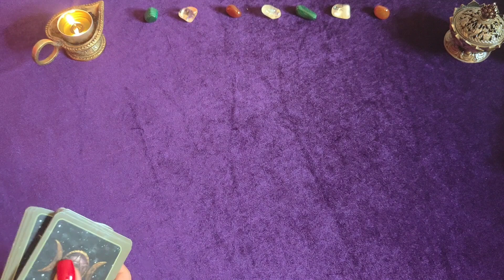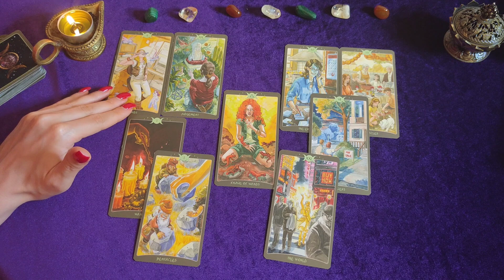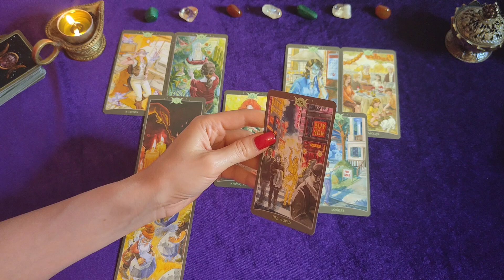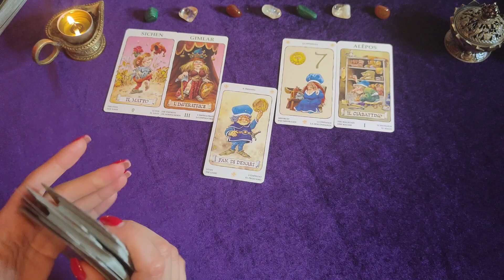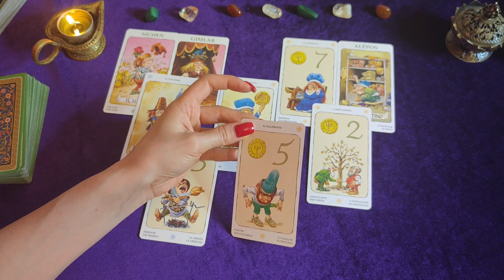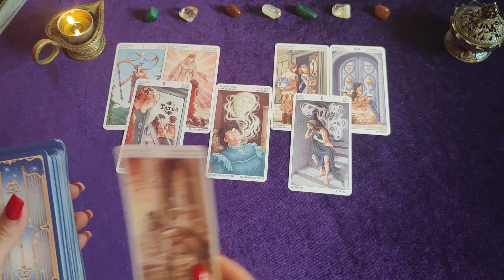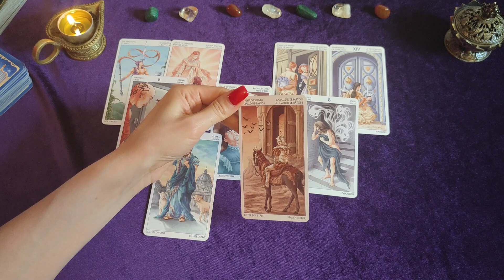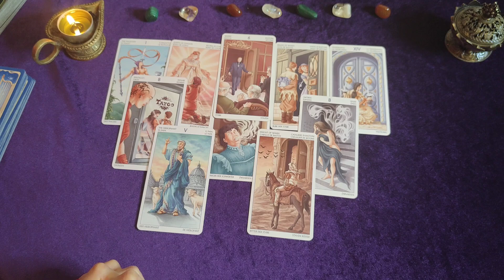Praca, finanse, rozwój osobisty 💰🏆🌻Prognoza na miesiąc🌻